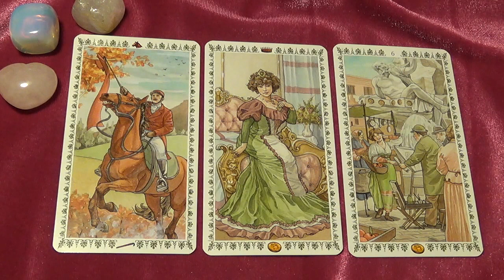Скорпион, совет Купидона на январь 2016. Любовный гороскоп.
В раскладе использовано Романтическое Таро (автор - Эмануэла Синьорини, художник - Джулия Массалья).